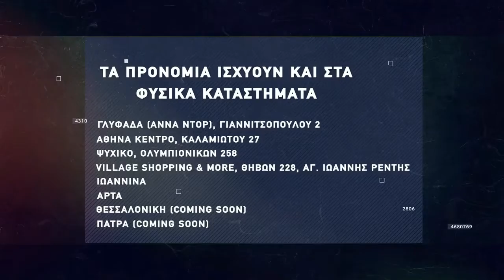Basketaki The League - Frigo Driver Vs Peristeri Wardogs (19/12/21)